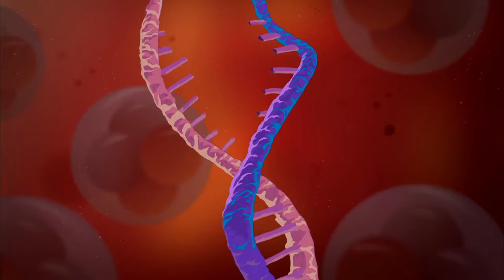South Park™: The Fractured But Whole™_the truth